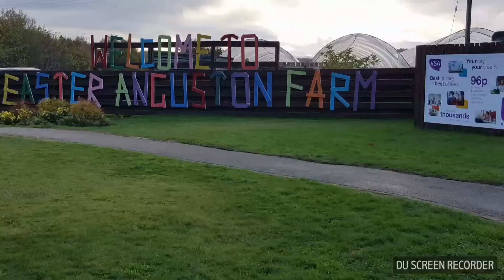26 October 2017